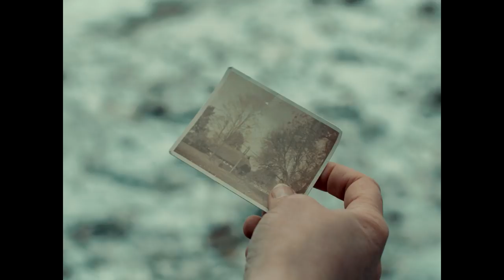STEBUKLAS (2017) - oficialus filmo anonsas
1992 m., Lietuva skendi didelėje ekonominėje krizėje: darbo nėra, bankai bankrutuoja, o prie dešros, kurios kilogramas kainuoja 350 talonų, driekiasi eilės. Irena, stipri moteris, ant kurios pečių laikėsi visas Biednių kaimo kolektyvinis ūkis, bando išlaikyti kiaulių fermą ir jos darbininkus. Padėti jai gali tik stebuklas. Ir jis įvyksta! Tiksliau – atvyksta. Raudonu Kadilaku į kaimą atvažiuoja žavingas amerikietis Bernardas. Ir pažada: kentėti liko nedaug – jis išgelbės fermą nuo bankroto ir netrukus Biednių gyventojai gyvens kaip Amerikoje. Ar Bernardas padės Irenai išgelbėti kiaules? O gal pats pakiš jiems kiaulę?

Ši tragikomiška istorija pasakoja apie kiaules, stebuklus, kiaulišką kapitalizmą ir sistemų sandūroje išgyventi bandantį žmogų.

Scenarijaus autorė ir režisierė: Eglė Vertelytė

Vaidina: Eglė Mikulionytė, Vyto Ruginis, Andrius Bialobžeskis, Daniel Olbrychski, Gabija Jaraminaitė, Valentinas Krulikovskis, Valerijus Jevsejevas, Sonata Visockaitė ir daug kitų.